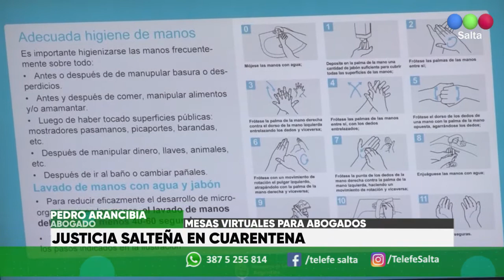Justicia salteña en cuarentena. Mesas virtuales para abogados